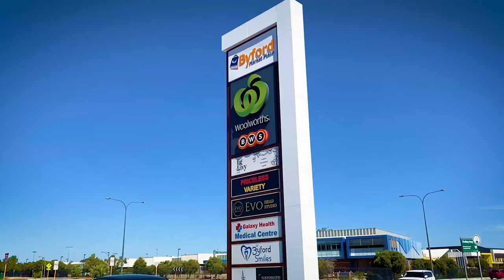Byford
Did you know Byford was voted Perth's most family friendly suburb? There's plenty of schools, shops, and nature right on the door step of this southern suburb.